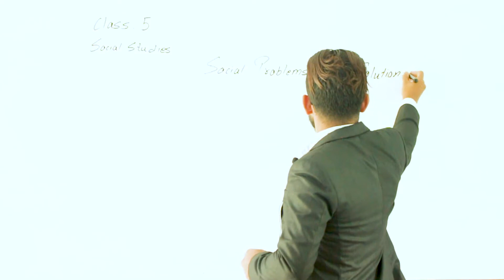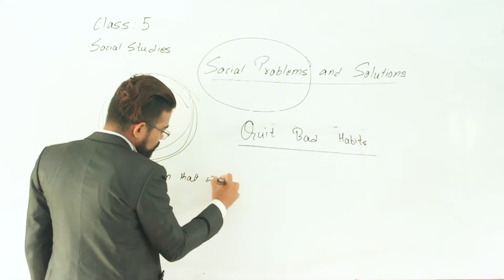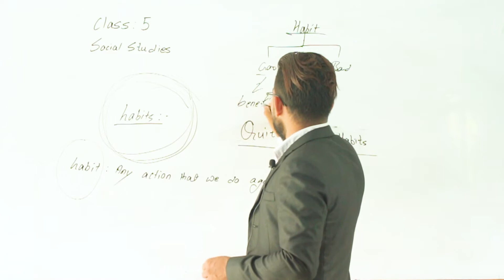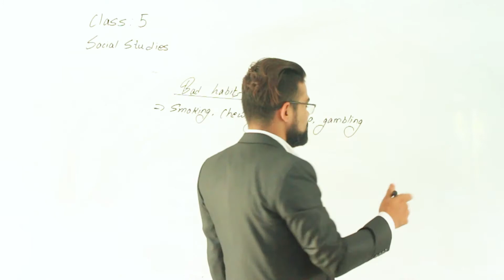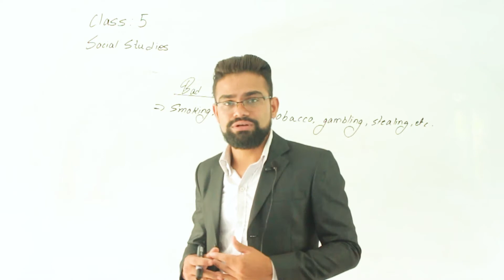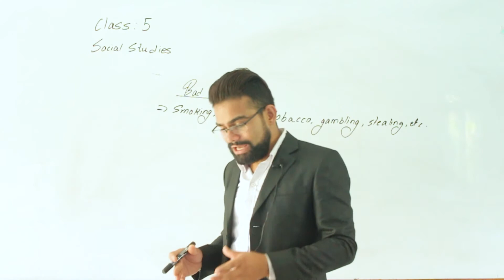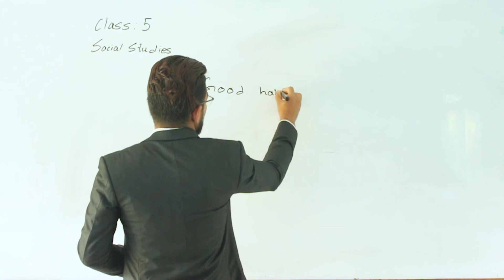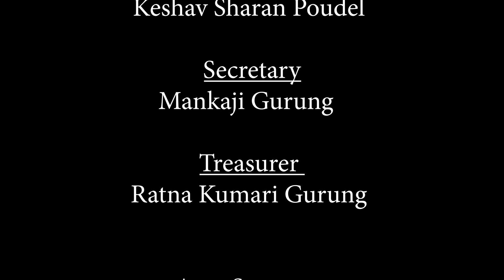Class 5 Social Studies, Part 5, Social Problems & Solutions